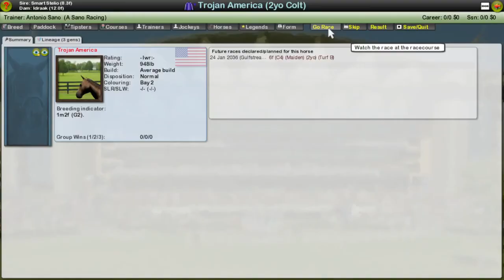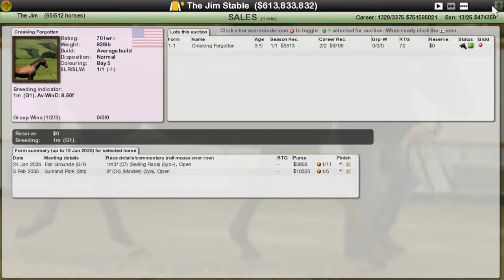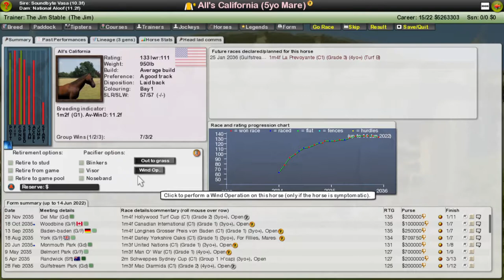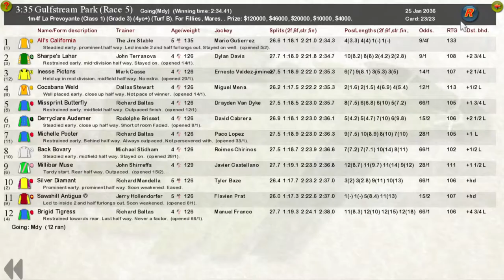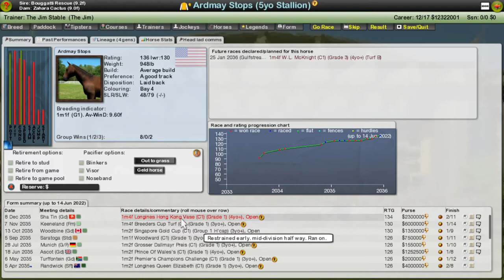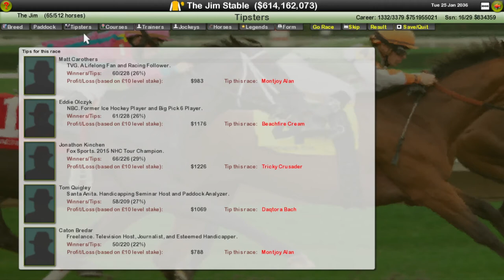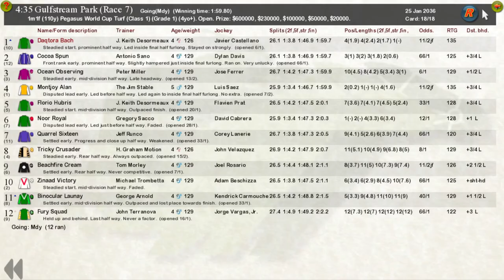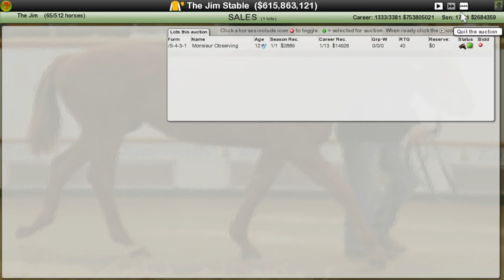Starters Orders 7 Pegasus World Cup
Pegasus World Cup